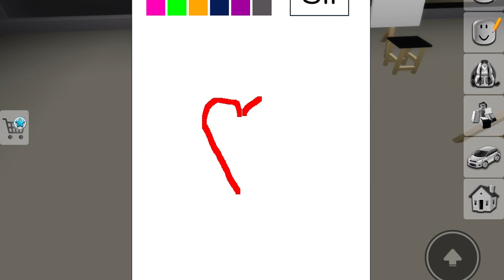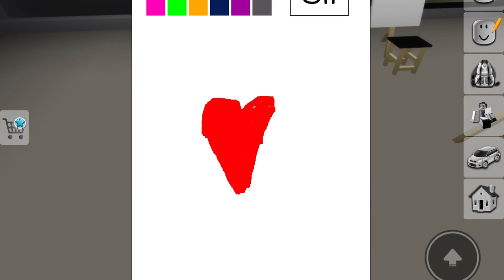Roblox Brookhaven - Bütün Şeyleri Yaptım!! Part 2